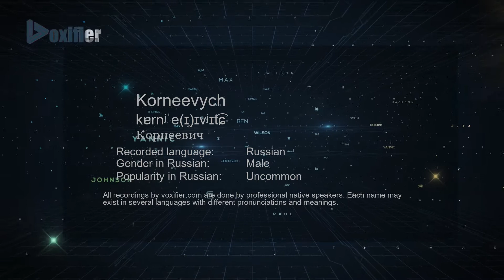How to Pronounce Korneevych (Корнеевич) in Russian - Voxifier.com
This is the Russian pronunciation, gender, and phonetics recording of the name Korneevych (Корнеевич). The same name may exist in other languages with different pronunciations. Check the meaning of name along with other possible pronunciations or similar names for free Voxifier uses the help of expert linguists to simplify pronunciations by replacing some special sounds with sounds more commonly available across all languages.